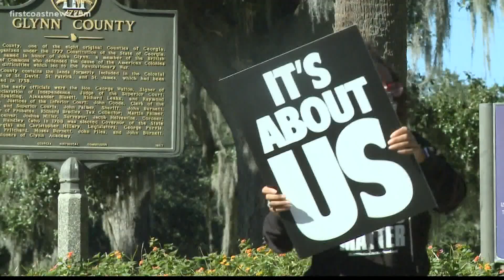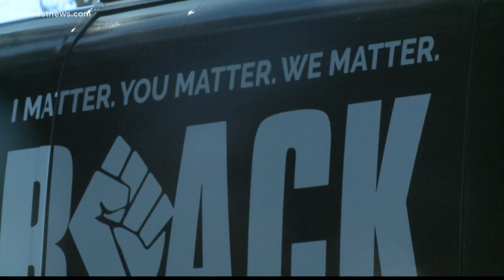Voter challenges ahead of Georgia Senate runoff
Republican activist groups are pushing voter challenges that some say is an attempt at voter suppression.